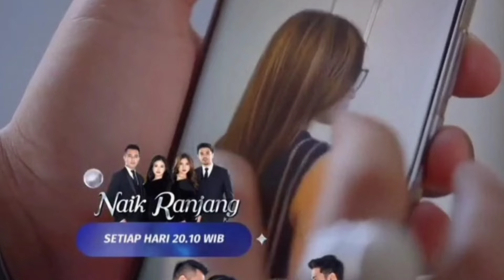KEMPING SERU! TYAS DEAN ROMANTIS! GINO MIKIR GA MUNGKIN HANI MASIH HIDUP! TRAILER NAIK RANJANG SENIN